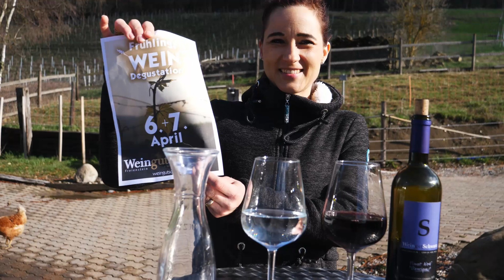Spür den Unterschied zwischen Wasser und Wein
Spür den Unterschied zwischen Wasser und Wein. Am 6. und 7. April ist die Frühlings Weindegustation bei uns auf dem Weingut Schwarz